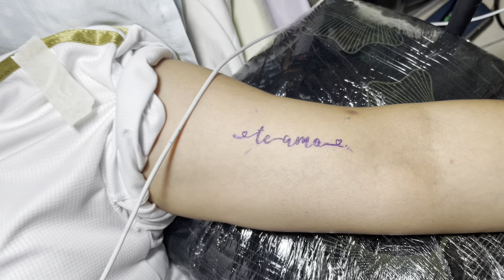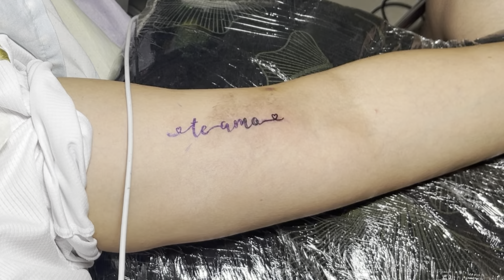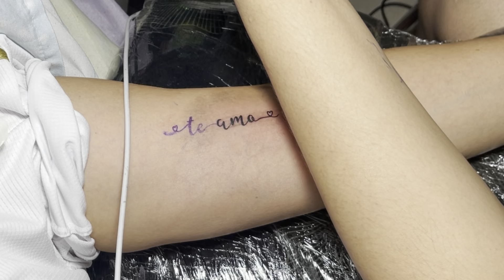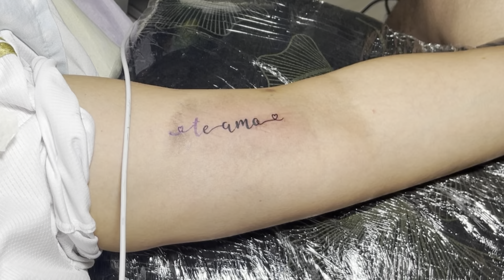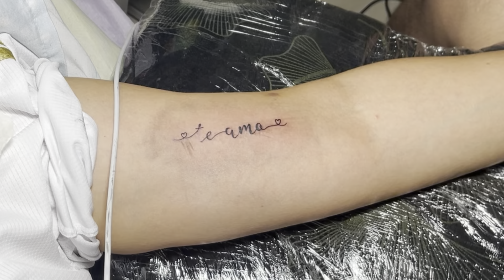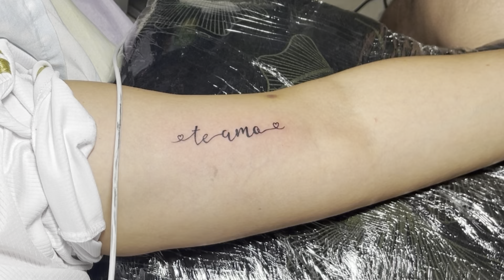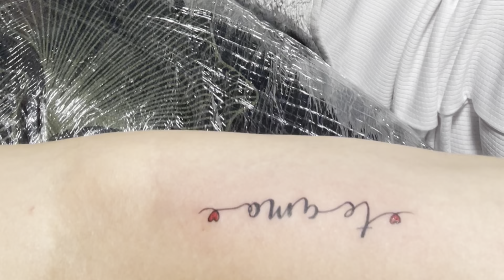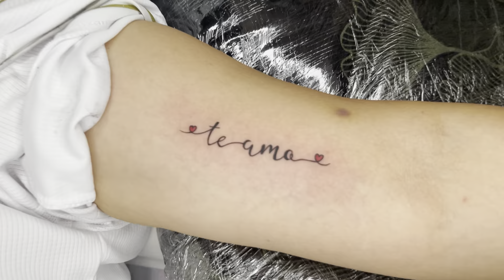EP365 - ❤️ te amo ❤️ Tattoo